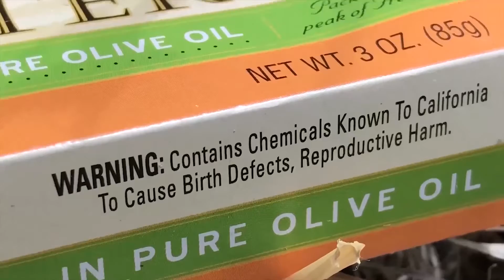youtube video 2Sa9LnOt-F0